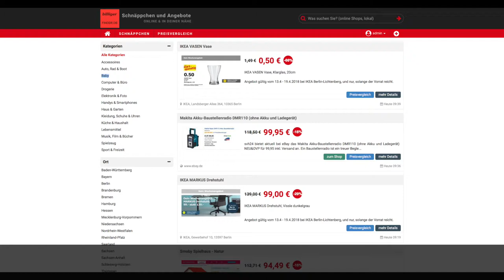Schnäppchen des Tages 16.04.18 - Makita Akku-Baustellenradio DMR110 (ohne Akku und Ladegerät)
Heute ist Schnäppchen/Billiger des Tages - Makita Makita (ohne Akku und Ladegerät).